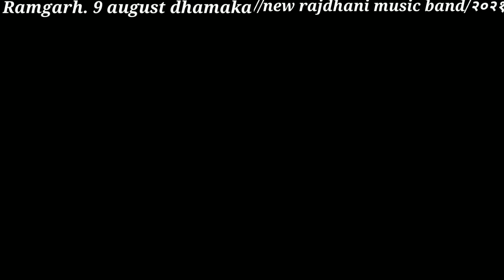a dada pera dada || protima tudu, asima, charan super hit song || new super rajdhani music || stage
.•♫•♬•Bengaldisomrusika present phao ta sa khon sanam ko ga dular Johar
santali Stage program  video music rr mix sound on YouTube new channel support

song= a dada peradada
singer= prosad, asima, protima, charan
cemara= dhaktar, milan
edit= hansda babu
sounds=singata
music=new super rajdhanimusic band
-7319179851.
this song prasent by bengal disom rusika
Ramgarh 9 august

▶️ Comments and share the video